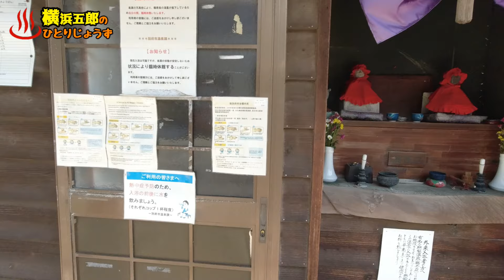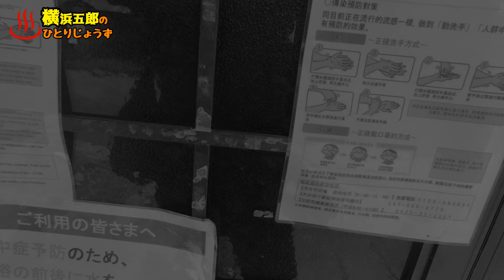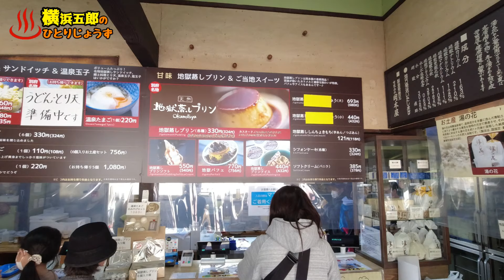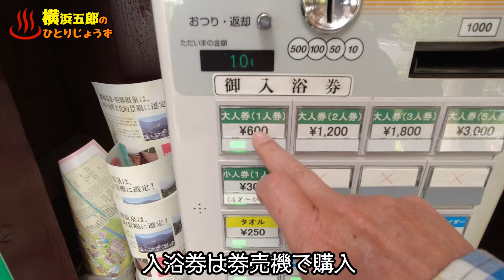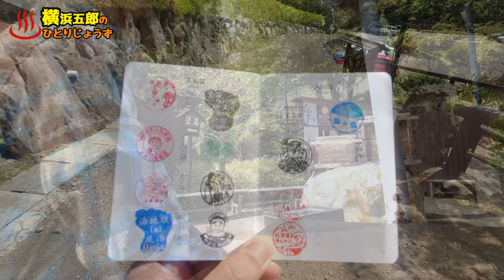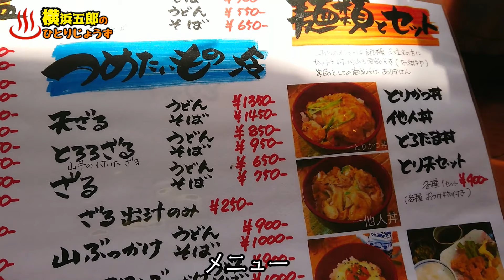【ぶらり別府178】明礬温泉で過ごす休日 BEPPU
休日に明礬温泉をブラついてきました。
人は多かったですね。